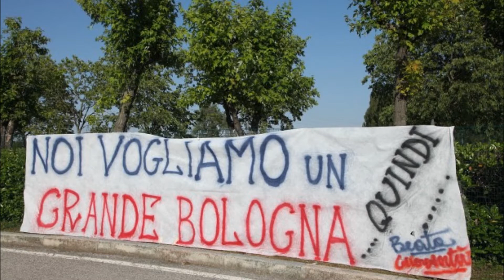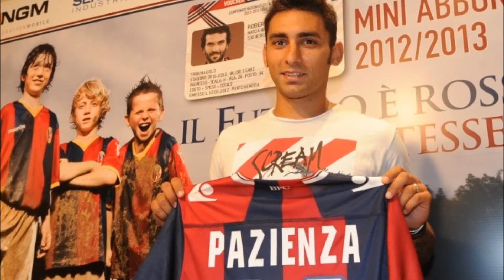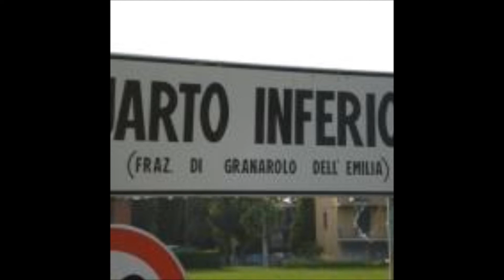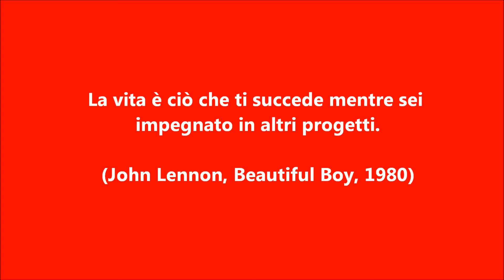"Ho dato via"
Dedicata a tutti coloro che non credono ad Albano quando dice di avere un progetto.
BRISA svela le strategie del Presidente per un grande Bfc.

(Ligabue Demuli BRISA)

Ho dato via tutti i migliori
dicono così si fa
a Granarolo c'è un'amica
e tralicci da sei gigawatt.
Ho dato via anche Casarini
neanche in Sardegna giocherà
no dai non esserNe contento
quelli più tristi tornano qua.
Ho dato via le tue illusioni
se mai c'è ancora chi ne ha
ho dato via pure Paponi
grazie a Di Vaio in Canadà.
Ho dato via il diesse Bagni
ho preso Zanzi, sai com'è
l'ho dato via perché a sbagliare
sono bravissimo da me.
Faccio con quello che mi resta
e se qualcuno servirà
si troverà chi me lo presta
o me ne vende la metà.
Faccio un triennale a un quarantenne
e come ogni anno sai che c'è?
Che ti compro di nuovo Konè.
Ho dato via Gaston  Ramirez
gli esterni quelli non li ho
e  con Morleo Garics e Motta
ci vuol Pazienza si lo so.
Ho dato via Mudi e si è rotto
e a questo punto sai che c'è?
la strategia è che sotto sotto
do via anche Perez e Taider
Vicino a quarto
su questa terra si gongola
gongola gongola gongola
con il conforto di
un centro tecnico lì
Che ti compro di nuovo
ti compro di nuovo
ti compro di nuovo Konè.